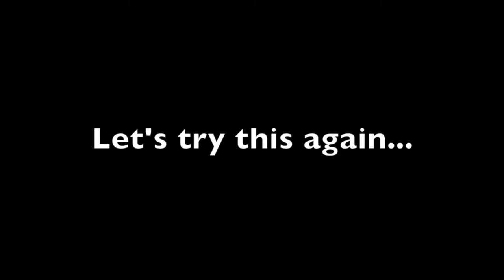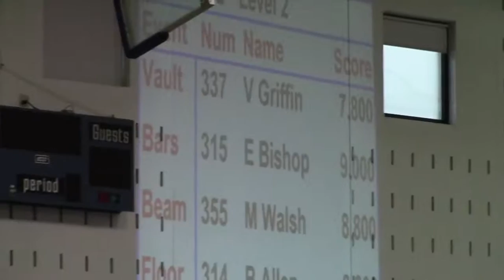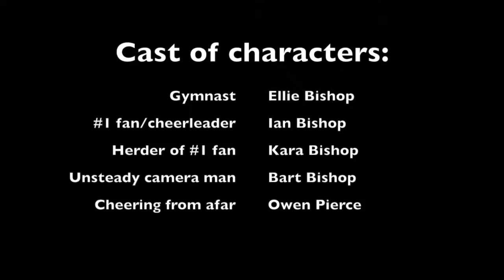Out of this World - January 2016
This video is about Out of this World - January 2016